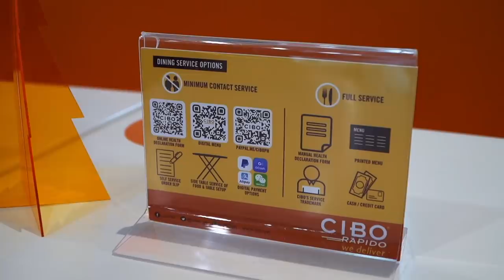Rediscovery and Reinvention | Cibo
Past MVP Bossing Margarita Fores proves that the value of commitment is vital in every business to continuously provide work to employees and to serve customers despite any challenging situation. Watch MVP Bossing's stories of rediscovery and reinvention